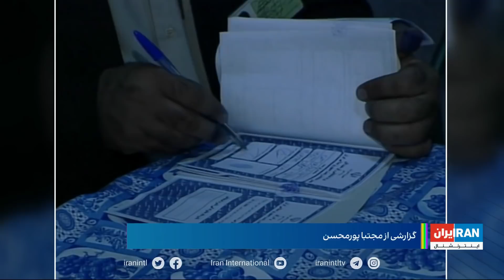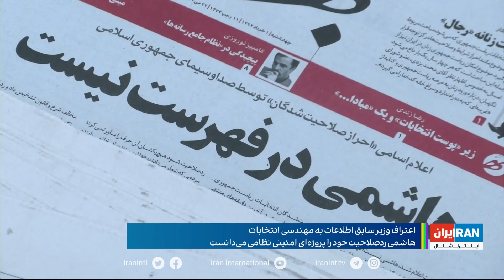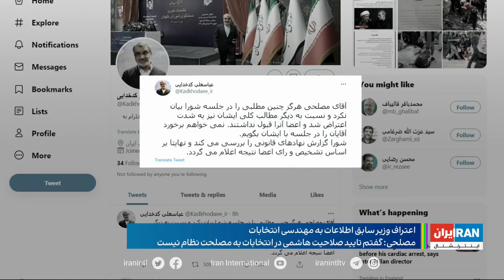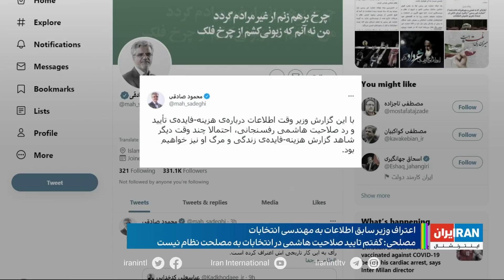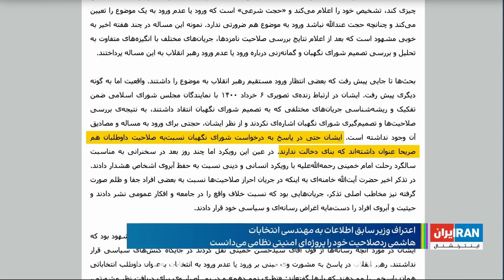گزارشی از سخنان وزیر پیشین اطلاعات؛ اعتراف به کودتای انتخاباتی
وزیر پیشین اطلاعات گفته هاشمی رفسنجانی در سال ۹۲ به درخواست او ردصلاحیت شد، چون او رای بالایی داشت. در حالی که چهار روز تا انتخابات باقیمانده، سخنان مصلحی بار دیگر نشان می‌دهد که جمهوری اسلامی پیش از روزی رای‌گیری، انتخابات را مهندسی می‌کند.